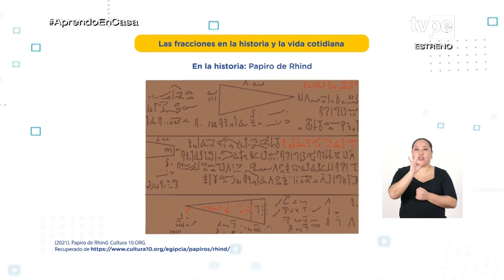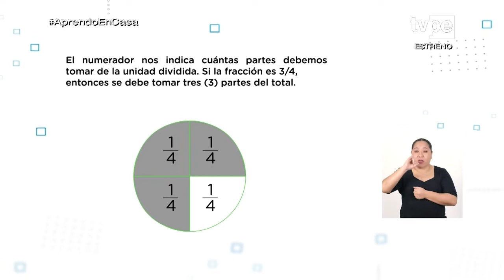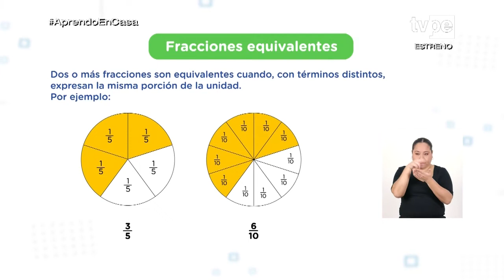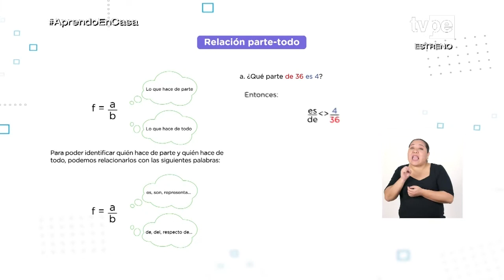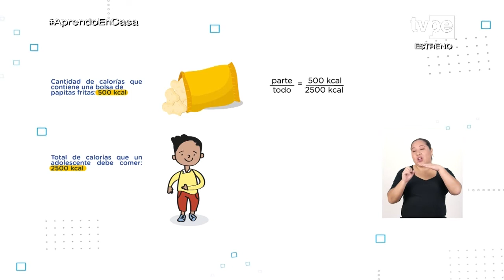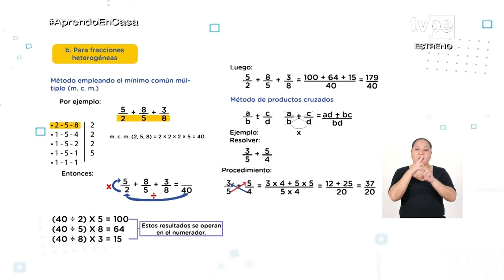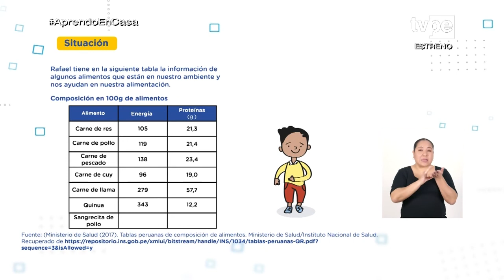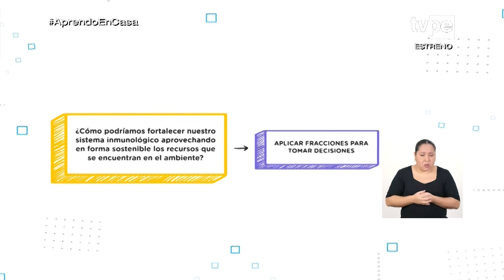AprendoEnCasa​ - 1.° y 2.° grado de secundaria - Lunes 6 de setiembre